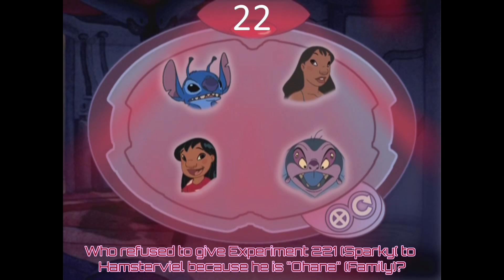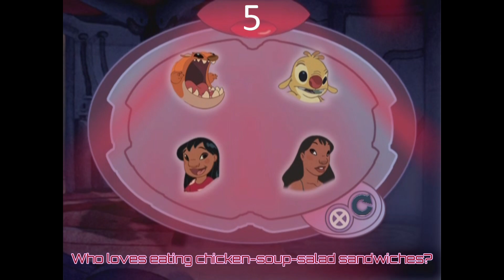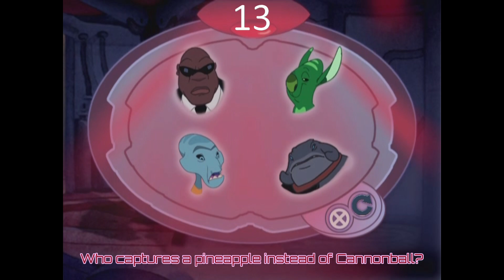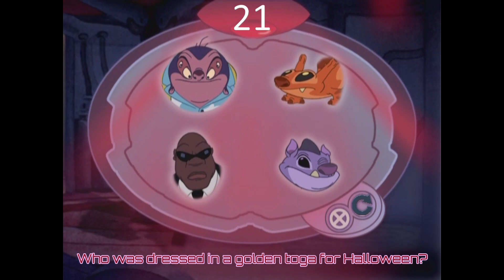Stitch! The Movie - Set Top Trivia Game - Dr. Hamsterveil's Trivia Game For Trivial People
READ DESCRIPTION:

NEXT: Bee Movie - Special Feature Activity - Meet Barry B. Benson
LATER: Bee Movie - DWK Activity - The OW Meter

You think you're up for the challenge?  Then go on and play this trivia game featuring Stitch! The Movie, and Lilo and Stitch The Series.  This DVD trivia game was made prior to the airing of some episodes of the first season of the Lilo and Stitch series on Disney Channel and ABC Kids.  As well as a recap of the DVD movie.

*Featuring; Dr. Hamsterviel*

RULES: You have 30 seconds to answer each question.  Each and every one of the multiple choice questions involve the heads of the characters instead of using words as answers.  To answer a question, you must recognize the face of the character that fits the scene of the movie of TV show.  In addition, though it is not required, you may also recall the name of the character before time runs out.  If you get an answer wrong, you must head to the timestamps that are captioned "STRIKES".  You get up to three chances on both the movie and TV show game modes.  If you get three wrong answers, then Im afraid its game over.  If you want to play again you may go back to the first question or go to the one you are going to answer next.  The movie questions are in sequencing order of the movie.  The TV show questions are in sequencing order of the scenes of the episode, not generally the order of the episodes.

HINT: Sometimes Hamsterviel can make the answer blatantly obvious with his weird word play.  Therefore, some questions are made easy by him.

0:00 - SELECT A GAME MODE:
0:30 - Questions About The Movie
19:42 - Questions About The TV Series

WRONG ANSWERS:
(After going through the clip, click on the question after the one you answered wrong. Example: Go to question 7 if you answered 6 incorrectly)
17:57 - 18:21 - Strike 1 (Movie)
18:22 - 18:44 - Strike 2 (Movie)
18:45 - 19:11 - Strike 3 (Movie)
19:12 - Game Over (Movie)
35:14 - 35:39 - Strike 1 (TV Show)
35:40 - 36:02 - Strike 2 (TV Show)
36:03 - 36:29 - Strike 3 (TV Show)
36:30 - Game Over (TV Show)

MOVIE QUESTIONS:
1:33 - Question 1
2:13 - Question 2
2:52 - Question 3
3:31 - Question 4
4:10 - Question 5
4:47 - Question 6
5:29 - Question 7
6:08 - Question 8
6:49 - Question 9
7:28 - Question 10
8:09 - Question 11
8:47 - Question 12
9:26 - Question 13
10:07 - Question 14
10:45 - Question 15
11:25 - Question 16
12:06 - Question 17
12:46 - Question 18
13:27 - Question 19
14:08 - Question 20
14:48 - Question 21
15:25 - Question 22
16:05 - Question 23

16:43 - YOU WIN!!!
17:26 - Move On To Game 2 at 19:42

TV SHOW QUESTIONS:
20:46 - Question 24
21:25 - Question 25
22:06 - Question 26
22:47 - Question 27
23:25 - Question 28
24:05 - Question 29
24:46 - Question 30
25:25 - Question 31
26:05 - Question 32
26:46 - Question 33
27:24 - Question 34
28:04 - Question 35
28:45 - Question 36
29:24 - Question 37
30:03 - Question 38
30:43 - Question 39
31:23 - Question 40
32:01 - Question 41
32:42 - Question 42
33:21 - Question 43

34:01 - YOU WIN!  AGAIN!!!

34:44 - Comment That You Won Either Game Mode

PS: After months of editing Disney titled DVD games, i decided its time to work on stuff outside of Disney for a while.  I got plenty of stuff from other companies like Dreamworks and Blue Sky productions.  I also bought other full on DVD games to show you all.

Follow my new Discord servers, I’m looking for new recruits to find content for me

/EDIT/ Due to the other Bee Movie videos blocked from using the music from the movie, I decided to move them over to Dailymotion.  If that doesnt work out, then I'll move to Vimeo too.